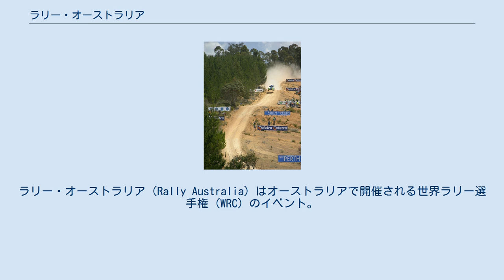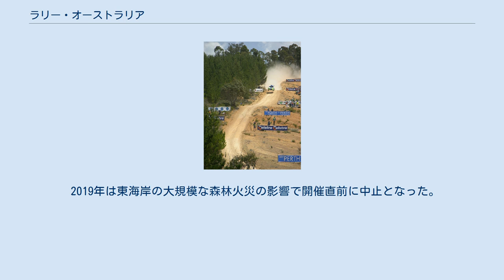ラリー・オーストラリア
ラリー・オーストラリア（Rally Australia）はオーストラリアで開催される世界ラリー選手権 (WRC) のイベント。
当初はアジアパシフィックラリー選手権 (APRC) の一戦であったが、1988年からWRCのカレンダーに加わった。
 以前は西オーストラリア州の州都パースを拠点としていたが、財政的理由により2007年・2008年の開催をキャンセル。
2009年より東部のニュー・サウス・ウェールズ州に移動して再開された。
2009年から2013年まではWRCのローテーション制によりラリー・ニュージーランドとの交互開催となり、奇数年に開催された。
 再開後の拠点はシドニーとブリスベンの中間にある観光都市コフスハーバー。
コースは赤土のグラベルロード。
ドライでは砂埃がひどく、ウェットでは泥だらけでスタックしやすい。
西海岸時代は固い地盤の上にボールベアリングのような石粒が転がり、路面が非常に滑りやすかった。
東海岸はラリー・ニュージーランドのような固い路面で、アベレージスピードも高め。
 2019年は東海岸の大規模な森林火災の影響で開催直前に中止となった。
 2006年のグラベルコース † 1994年はFIA2リッターワールドカップ (W2L) として開催。